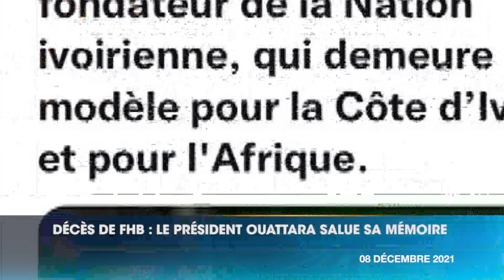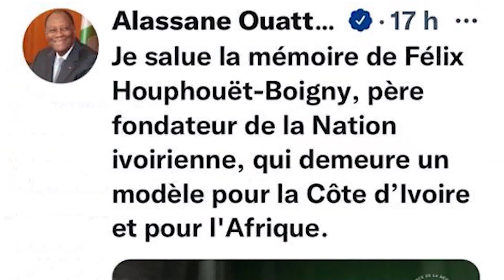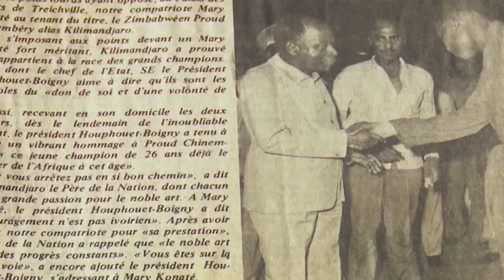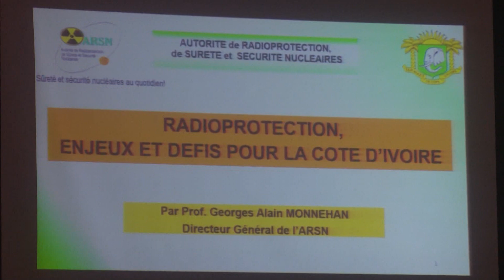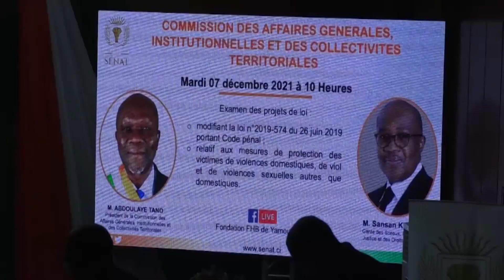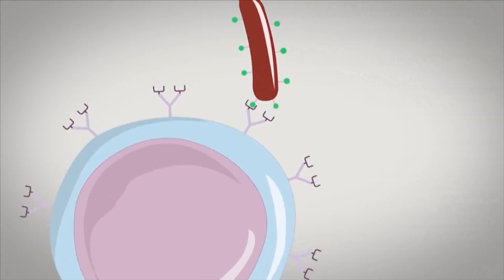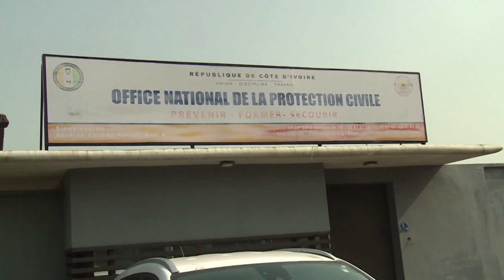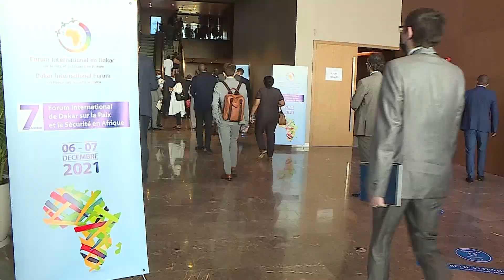Le 23 Heures de RTI 1 du 08 décembre 2021 par Abdoulaye Koné